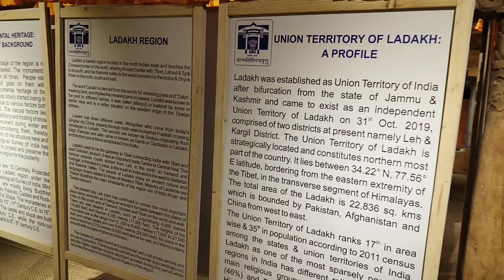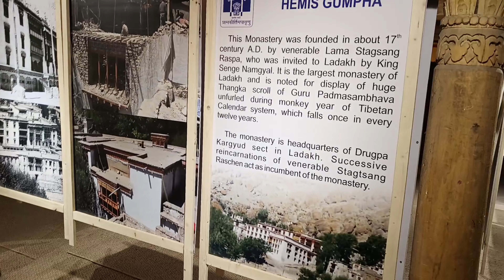Leh palace Ladakh museum 🖼️ | History of Leh Palace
Leh, Ladakh | Leh Palace | 450 Years Old Leh Palace | Visit place in Leh Ladakh ‎@visa2explore

Yours qoures:-

लेह, लद्दाख में स्थित लेह पैलेस एक ऐतिहासिक शाही महल है जो 17वीं शताब्दी का है। राजा सेंगगे नामग्याल द्वारा निर्मित, यह नौ मंजिला संरचना है जो तिब्बत के ल्हासा में प्रसिद्ध पोटाला पैलेस से काफी मिलती जुलती है। यह महल नामग्याल राजवंश का पूर्व निवास था और यहाँ से लेह शहर, सिंधु नदी और आसपास के पहाड़ों के शानदार मनोरम दृश्य दिखाई देते हैं।

पत्थर, लकड़ी, मिट्टी और रेत के मिश्रण से निर्मित, यह महल पारंपरिक तिब्बती स्थापत्य शैली को दर्शाता है। हालाँकि सदियों से उपेक्षा के कारण यह खंडहर की स्थिति में है, फिर भी इसकी भव्यता बरकरार है। आगंतुक संकीर्ण गलियारों, अंधेरे कमरों और खुली छतों को देख सकते हैं जहाँ कभी शाही समारोह आयोजित किए जाते थे। अंदर स्थित लेह पैलेस संग्रहालय में प्राचीन पेंटिंग, आभूषण और कलाकृतियाँ हैं जो लद्दाख के समृद्ध सांस्कृतिक इतिहास की जानकारी देती हैं।

leh palace ladakh,
shey palace leh ladakh,
stok palace leh ladakh,
leh ladakh tourist places,
leh palace inside,
leh palace,
leh palace history
leh palace,
leh palace ladakh,
leh palace history in hindi,
leh palace drone view,
leh palace video,
leh palace inside,
leh palace drawing,
sangaylay palace leh,
leh palace history,
cho palace leh,
hotel charu palace leh,
hotel city palace leh,
falkland mizoram,
history of leh palace,
how to draw leh palace,
palace view hotel leh,
hotel singge palace leh,
hotel kesar palace leh,
hotel namgyal palace leh,
kesar palace leh,
singge palace leh,
u lapalang,
lcn zo khawpui,
15 killa baag malta
leh palace visit, ladakh,
leh palace ladakh,
leh palace,
leh palace inside,
leh palace history,
leh ladakh kargil trip,
leh ladakh harish bali,
leh of ladakh,
places to see in leh ladakh,
the pal hotel leh ladakh,
army in leh ladakh,
visit ladakh,
view of leh ladakh,
visiting leh ladakh,
ladakh kargil trip
visiting palace in leh ladakh,
visiting places in leh,
places to visit near leh ladakh,
places to visit in leh city,
leh ladakh picnic spot,
leh ladakh beautiful places,
leh ladakh sightseeing,
places visit in leh ladakh,
visiting places in leh ladakh,
sightseeing in leh ladakh,
must visit places in leh ladakh,
ladakh mai ghumne ki jagah,
ladakh mein ghumne ki jagah,
road from leh to pangong lake,
places in leh ladakh to visit,
walking wanderer leh ladakh,
tour of leh ladakh,
places to visit in leh ladakh in july,
leh ladakh in august,
leh ladakh ka tour,
ladakh itinerary 4 days,
ladakh itinerary 7 days,
ladakh itinerary 5 days,
ladakh and leh trip
leh ladakh,